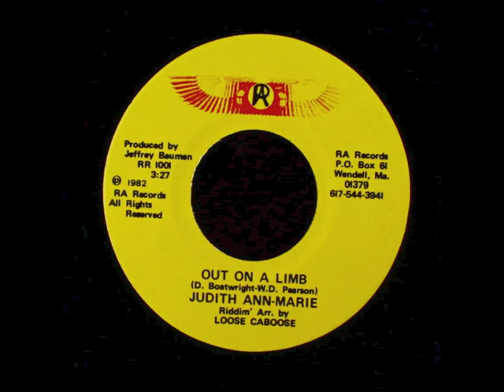Out On A Limb - Judith Ann Marie & Loose Caboose 1982